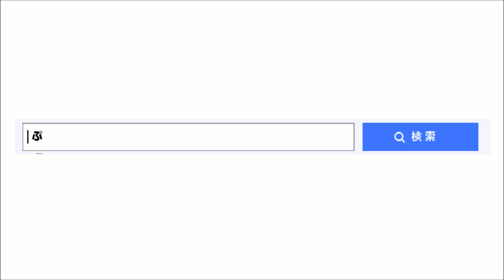【プラレール】交差ポイントレールを使って名鉄のダイヤモンドクロスみたいなレイアウトを作る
プラレールで交差ポイントレールを使って名鉄のダイヤモンドクロスみたいなレイアウトを作ってみました。